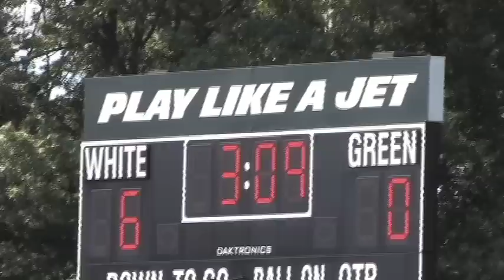Jets Training Camp Report 8/12/11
Backpack Broadcasting's Dexter Henry chats with Kristian Dyer of Metro New York Sports about Plaxico Burress' ankle injury that will force him to miss the New York Jets pre-season opener against the Houston Texans.